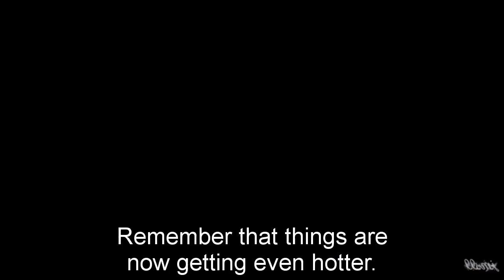General Hospital Shocking Spoilers Ava becomes a double agent, announces who attacked Sonny